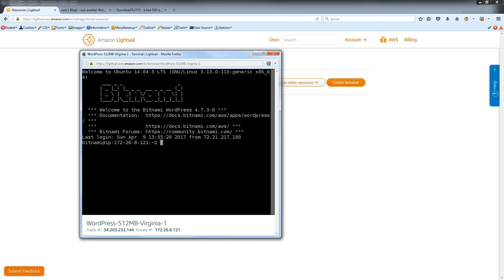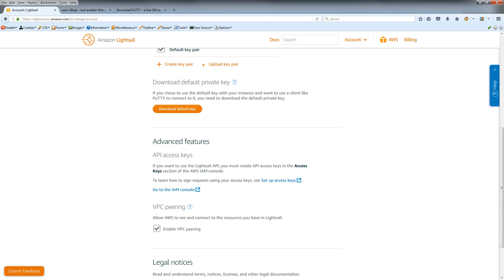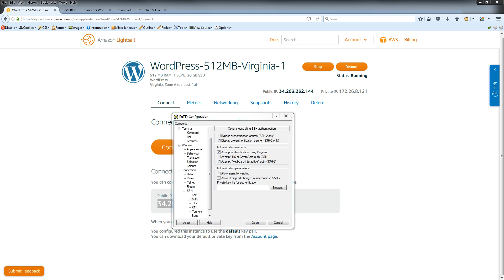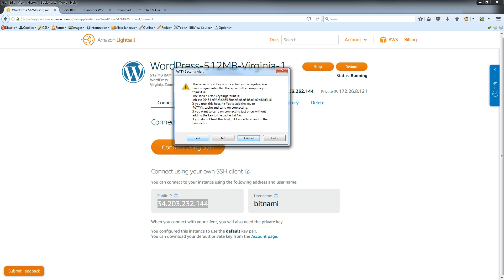02 - Login to server use putty - How to install WordPress on Amazon Lightsail in AWS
Previously (lesson 01) we created our server and launched our website on WordPress. In this lesson, I will show you how to login on to the server using the well-known putty tool.

1. Download the putty program and install it
2. Navigate to the Amazon Lightsail account, select instances, and hit the link label name  "go to the Account page".
3. Press the Download default key button and download private key
4. Run Puttygen
5. Load the default private key,
6. Save as private key with ppk extension
7. Run putty
8. In the hostname field, type
bitnami @ [addressIP]
The IP address is the public server address. (see your connect in Amazon Lightsail)
9. Expand the tree on the left and open the auth branch
And click on the browser button and select the saved private key ppk
Return to the session branch and save the session under any name
11. Click open and confirm on to confirm the connection.
12. Done.

Thank you for your likes.
Cheers

To download

Download
Putty